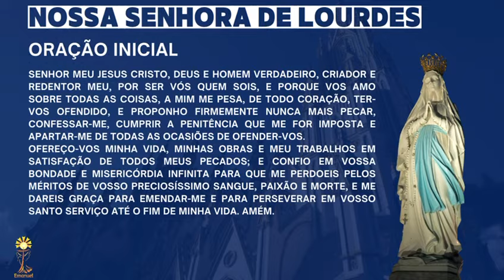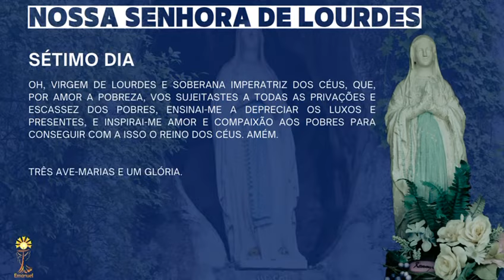Novena de Nossa Senhora de Lourdes - Sétimo dia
Com amor e confiança reze a Novena a Nossa Senhora de Lourdes
Maria, a intercessora, modelo da Igreja, imaculada, concebida sem pecado, e, em virtude dos méritos de Cristo Jesus, Nossa Senhora de Lourdes em sua aparição, pediu o essencial para a nossa felicidade: a conversão para os pecadores.